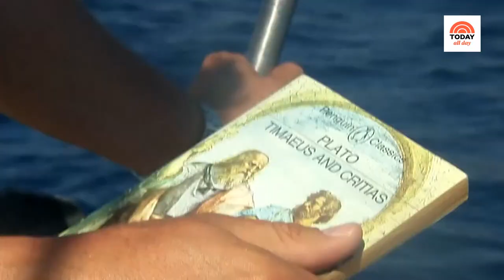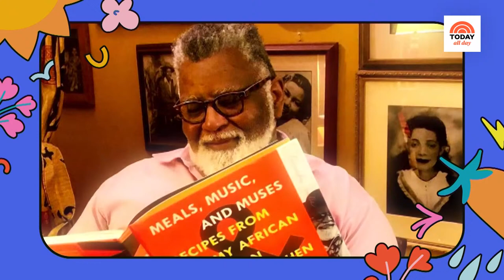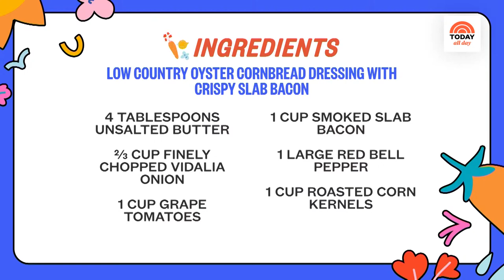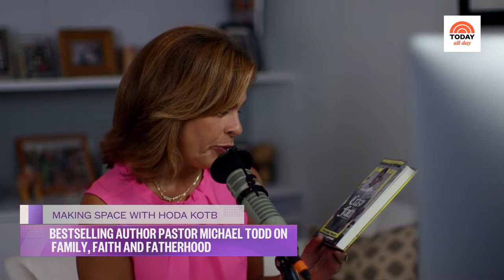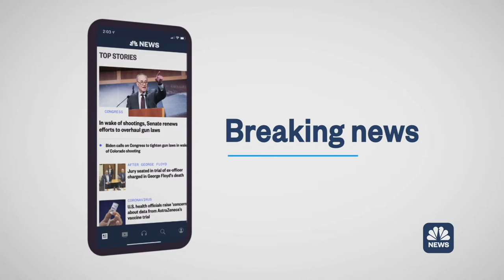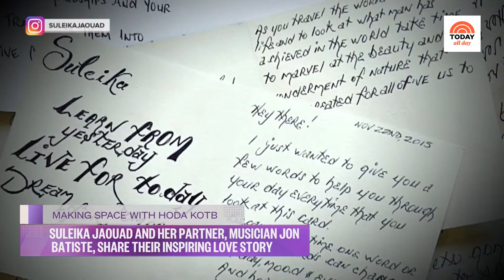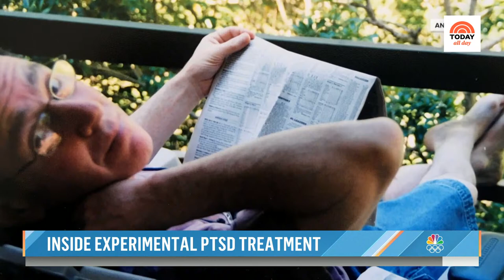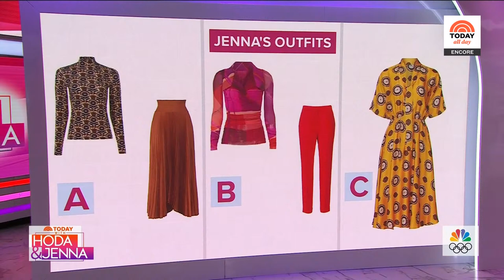Watch: TODAY All Day - November 5